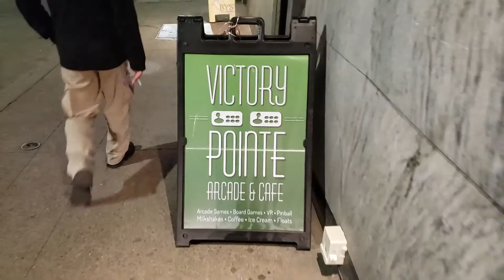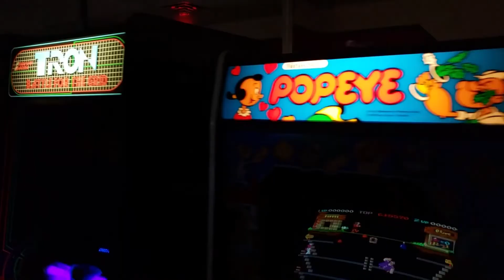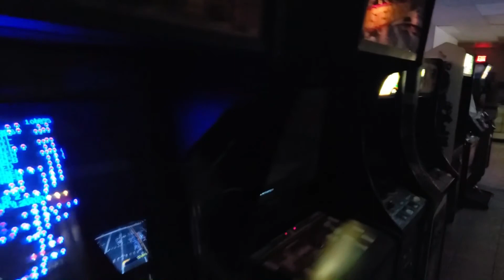Japanese Arcade Cabs (Pittsburgh) - One Button Joystick S.3 Ep.6